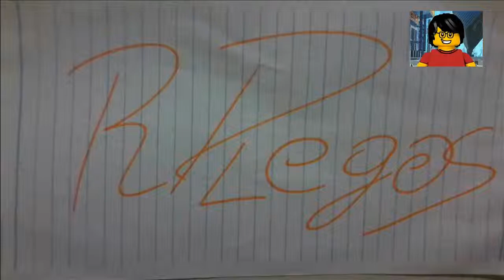LEGO BATMAN THE DEATH OF HEROES TRAILER